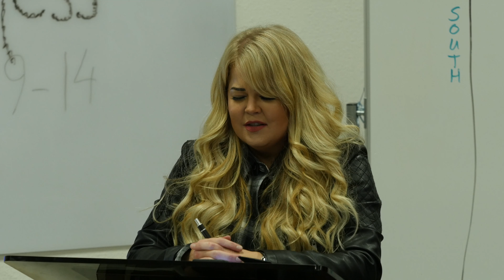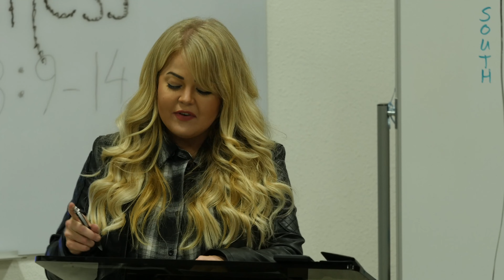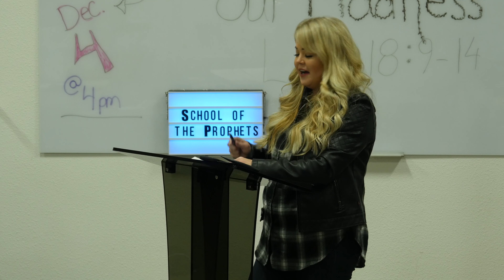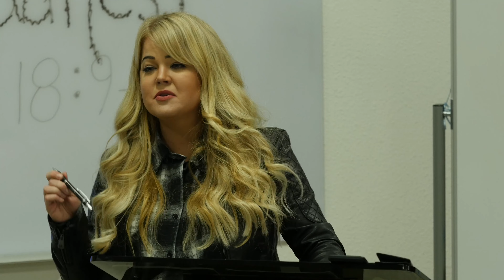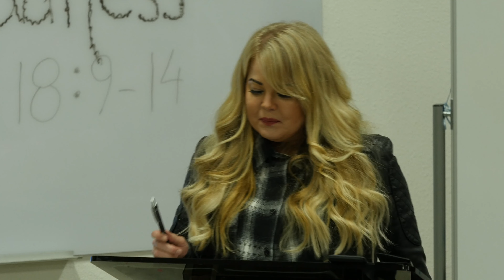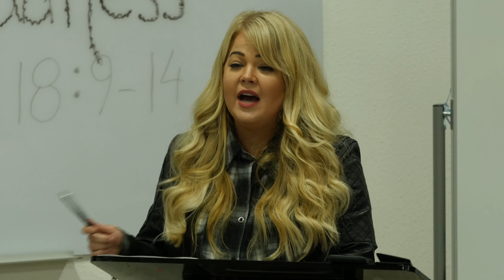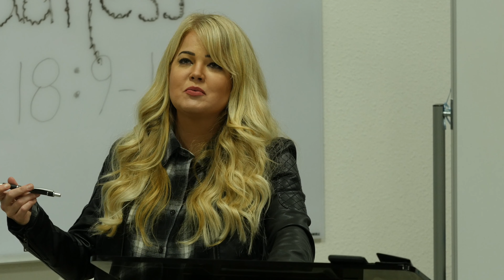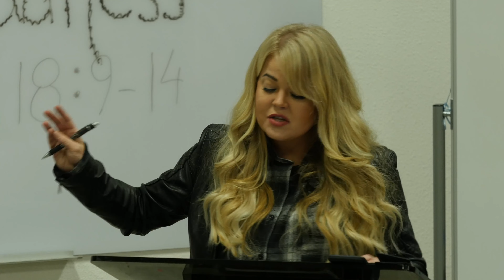City of Refuge: Introduction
This is the introduction to the launch of City of Refuge. Find out more: